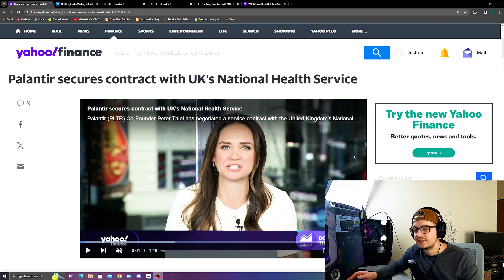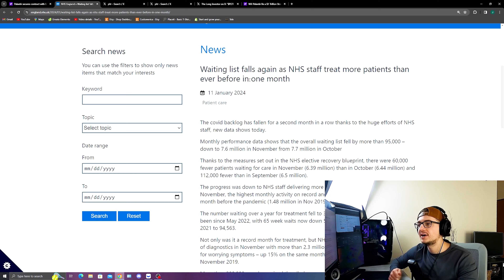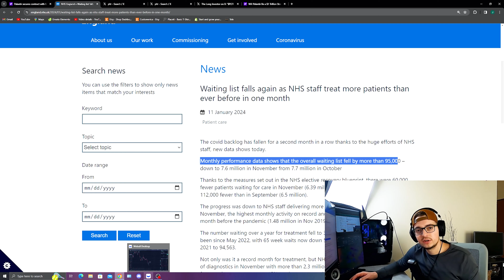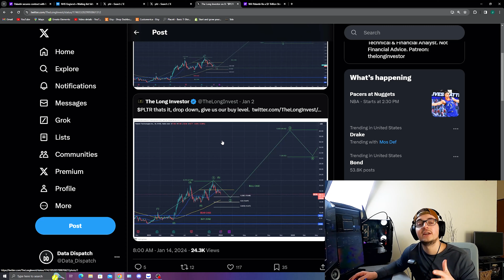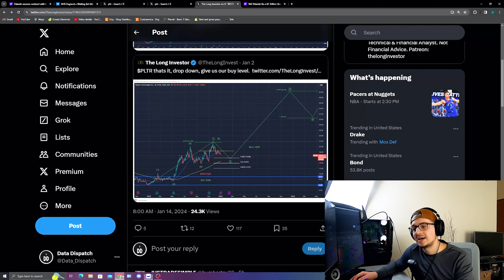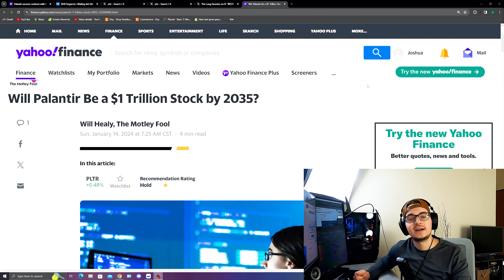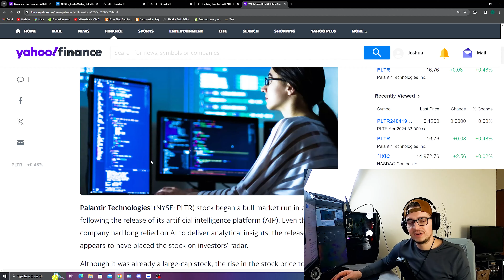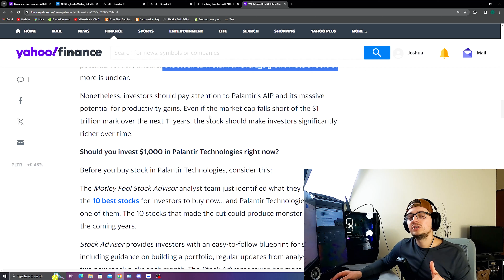Unbelievable Palantir Stock News That Will Leave You SPEECHLESS!